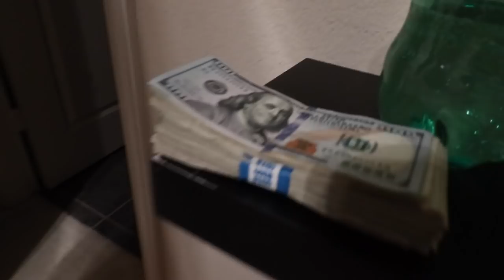HERE'S TO 2020!! (HAPPY NEW YEARS!)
I had an AMAZING time filming this. A lot of awesome stuff that happened last night! We HOPE everyone had a GREAT New Years & we hope you guys stayed safe!!